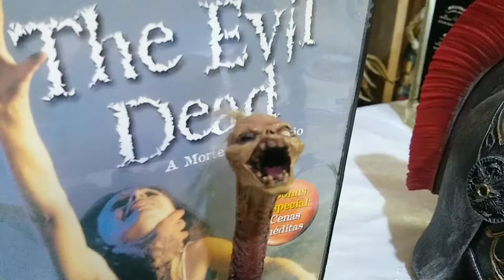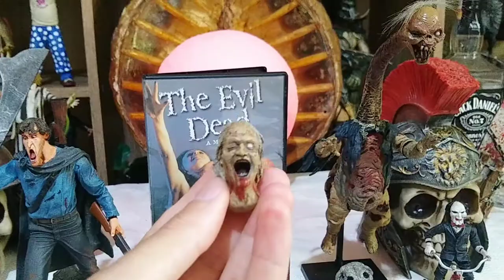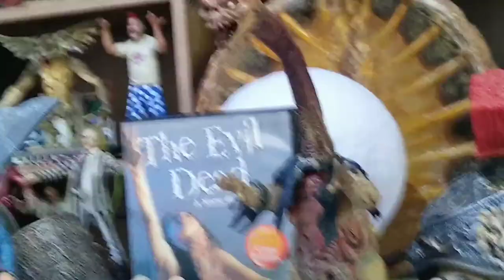Henrietta Neca Toys - Evil Dead Action Figure